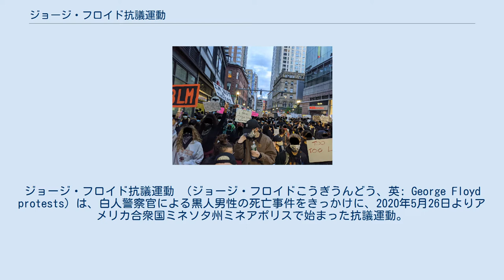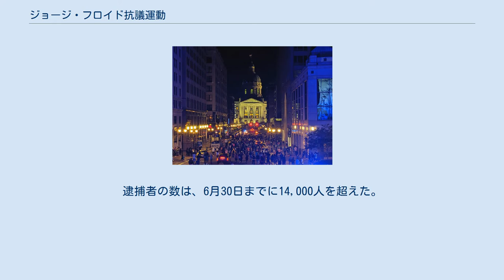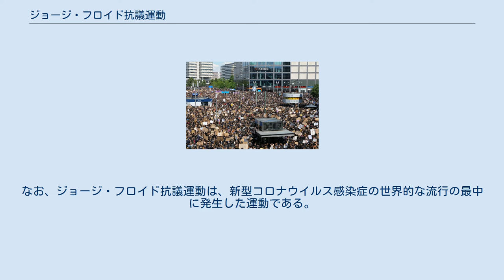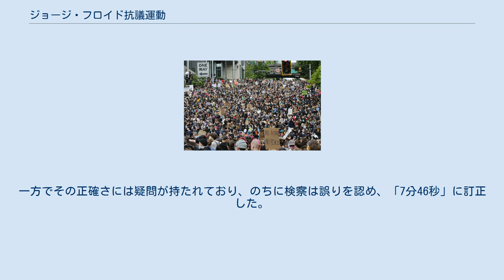ジョージ・フロイド抗議運動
ジョージ・フロイド抗議運動 （ジョージ・フロイドこうぎうんどう、英: George Floyd protests）は、白人警察官による黒人男性の死亡事件をきっかけに、2020年5月26日よりアメリカ合衆国ミネソタ州ミネアポリスで始まった抗議運動。
この抗議運動の名称は、死亡した黒人男性の名前に由来している。
当抗議運動はアメリカ全土のみならず、世界に広がった。
 2020年5月25日、アメリカ合衆国中西部ミネソタ州最大の都市であるミネアポリスで、白人警察官が偽札使用の容疑で拘束していた「ジョージ・フロイド」という名の黒人男性の首を膝で8分46秒間にわたり強く押さえつけ、死亡させる事件が発生した。
一緒にいた同僚の警察官3名は、白人警察官の行為を制止しなかった。
この様子を収めた動画が拡散され、翌5月26日には、死亡現場の近くで人種差別と警察の暴力に抗議するデモが始まった（2020年ミネアポリス反人種差別デモ）。
 ジョージ・フロイド抗議運動は、はじめは、ミネソタ州ミネアポリス・セントポール都市圏という地方での抗議活動であったが、ブラック・ライヴズ・マター運動の支援を受けて、瞬く間にアメリカ全土に波及し、国外60か国以上、2,000以上の都市と町にも広がった。
抗議活動継続中の7月3日時点における複数の世論調査の推計では、国内のデモ活動の参加者数が既にある時点で1,500万人から2,600万人に達しており、抗議活動ではアメリカ合衆国の歴史上、最大の規模になるだろうとと見られている。
抗議運動は概ね平穏に推移しているが、一部の都市ではデモ活動が暴動と化し、略奪が発生し、路上で警察との小競り合いが起こった。
抗議活動に対応するため多数の警察官が投入されたが、その過程で警察による暴行事件が数多く発生しており、記者が暴行の対象となるケースもあった。
アメリカでは、6月3日までに、少なくとも200の都市が夜間外出禁止令を発令しており、また、少なくとも30以上の州及びワシントンD.C.が62,000人以上の州兵を動員し、暴動に備えた。
逮捕者の数は、6月30日までに14,000人を超えた。
これらの逮捕者の数には、ジョージ・フロイド死亡事件に関わった警察官4人全員が含まれている。
また、死亡者の数は、7月5日までで、少なくとも28人に達した。
 ジョージ・フロイド抗議運動をきっかけに、警察の不正行為、制度的人種差別、限定的免責特権、警察の暴力行為を排除すべく、連邦政府レベル、 州レベル、基礎自治体レベルにおいて、数多くの法的提案が行なわれた。
一方、それらとは対照的に、トランプ政権は、その強硬な姿勢、軍事的な対応、攻撃的な言辞において、多方面からの批判を受けた。
また、抗議運動を契機として、黒人差別に関連する記念物の撤去運動（en）や名称の改名運動（en）が、アメリカ国内のみならず世界中で高まりを見せた。
なお、ジョージ・フロイド抗議運動は、新型コロナウイルス感染症の世界的な流行の最中に発生した運動である。
 ^ 白人警察官が膝でジョージ・フロイドを押さえつけていた時間「8分46秒（エイト・ミニッツ・フォーティシックス・セカンズ、英：Eight minutes forty-six seconds ）」は、ジョージ・フロイド抗議運動のスローガンのひとつとなり、象徴的な存在となった。
一方でその正確さには疑問が持たれており、のちに検察は誤りを認め、「7分46秒」に訂正した。
詳細は、以下を参照すること。
 ^ トランプ政権の対応への批判は、以下を参照すること。